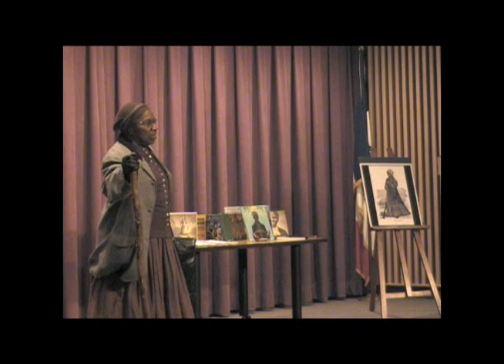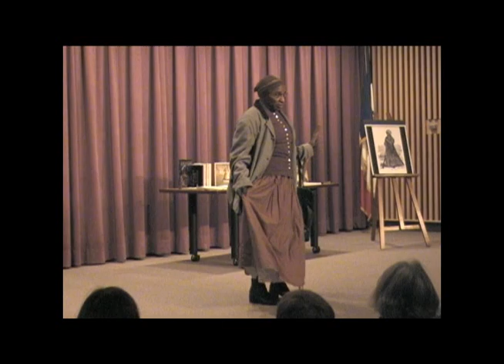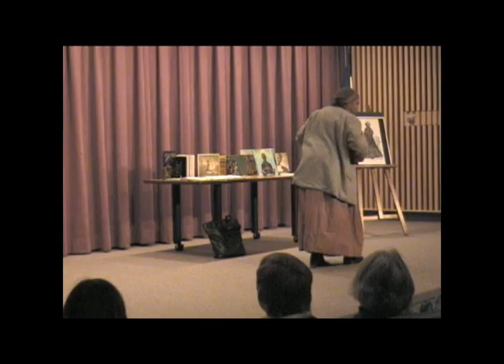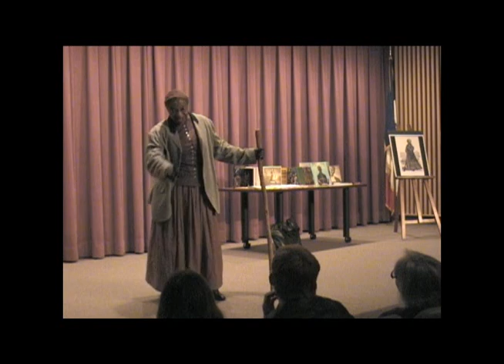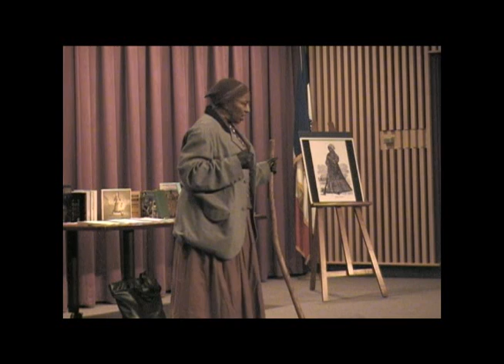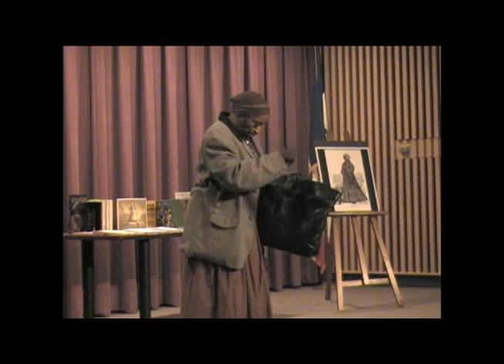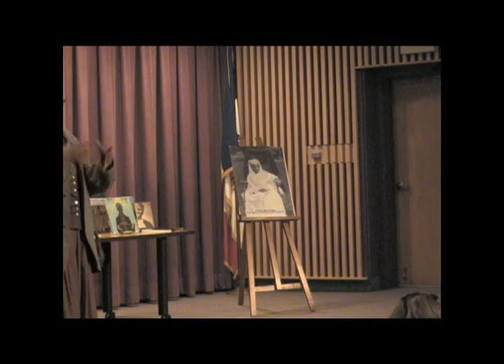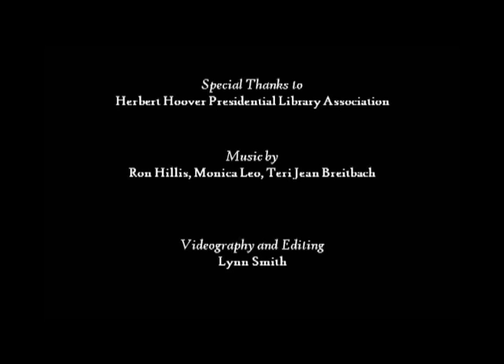Harriet Tubman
Kathryn Harris presents her one woman show portraying the faith, tenacity, bravery and determination of Harriet Tubman.